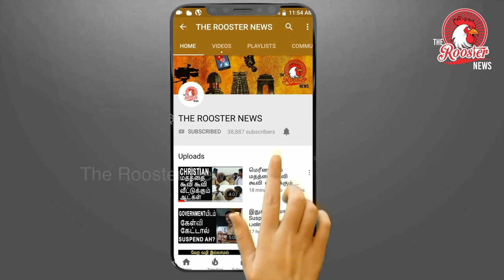முகிலனை இரவோடு இரவாக இழுத்துச்சென்றது எதனால்? | Activist Mugilan produced before magistrate in Karur